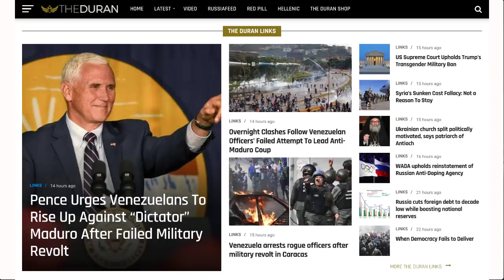U.S. economy soars. Will it hold on for Trump's 2020 reelection bid?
U.S. President Donald Trump will enjoy the backdrop of a strong economy as he delivers his second State of the Union address.

The Duran’s Alex Christoforou and Editor-in-Chief Alexander Mercouris discuss a Trump economy where Americans working has reached a five-year high, as manufacturing, factory output continues to rise despite naysayer predictions.

The question ahead for the Trump White House, all the way up to 2020, is whether the economic surge is sustainable.

AUDIO:
🔴 Listen to our podcast on Apple iTunes: